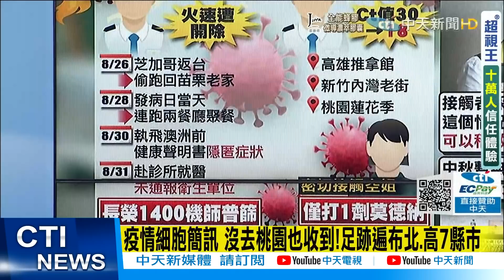【每日必看】長榮機師確診 鄭文燦喊話中央:讓機組員打第3劑 @中天新聞CtiNews 20210905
歌名: Sunspots
作者: Jeremy Blake
類型: Dance & Electronic
氣氛: Happy Music